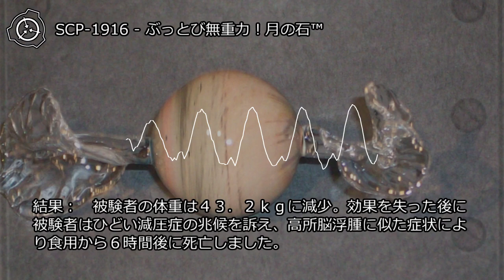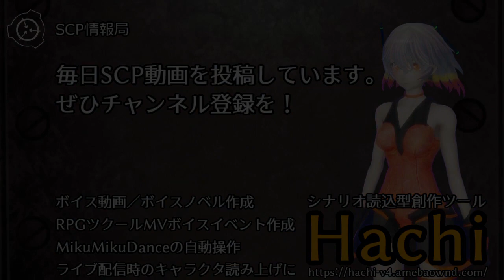【怪異0050】SCP-1916 - ぶっとび無重力！月の石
SCP-1916は、一般的に"jawbreakers"または"gobstoppers"と呼ばれるタイプの6種類の固いキャンディです。化学分析により、SCP-1916が主に砂糖と微量の一般的な食品添加物と着色料と、かなリの量の[編集済]で出来ていることが示されています。